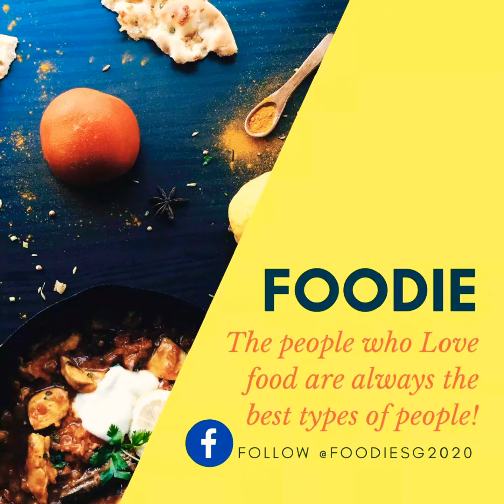Gluten Free Quinoa, Strawberry and Haloumi Salad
Quinoa Salad with Haloumi, Strawberry 🍓 and Haloumi

This recipe is best paired with Pork Chops, Crispy Pork or Grilled Pork.

Ingredients
Quinoa (any kinds will do)
Haloumi cut in cubes
Strawberry 🍓 sliced
Pistachios
Spinach

Others:
Olive oil

Strawberry Salad Dressing Available in separate video available here in Foodie.

Preparation
1. Cook quinoa according to the packaging but instead of using water use flavoured vege stock/chicken stock whichever you prefer.

2. Rest quinoa when cooked and once cooled place in the big serving bowl 🥣. Mix with fork.

3. Cooked Haloumi in a non-stick pan with olive oil, cook on both size till golden brown. When cooked slice into cubes and set aside.

4. Add Strawberry 🍓,  Haloumi, Pistachios,  Spinach, and top with Strawberry Balsamic Sala Dessing.

5. Mix well and serve immediately.

FOLLOW us in Facebook @FOODIESG20 FOR MORE YUMMM RECIPES!